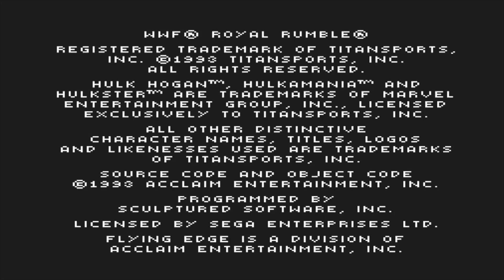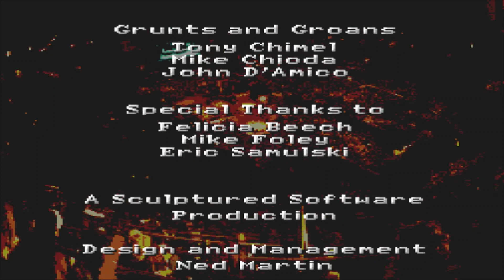WWF Royal Rumble - Sega Genesis - Start Up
WWF Royal Rumble for the Sega Genesis, released in 1993, is a classic wrestling video game that brings the excitement of World Wrestling Federation (now WWE) to the gaming console. Developed by Sculptured Software and published by Acclaim Entertainment, the game is known for its fast-paced action, roster of iconic wrestlers, and the thrilling Royal Rumble match format.

The game features a diverse lineup of popular WWF superstars from the early '90s, allowing players to step into the virtual ring as their favorite wrestlers. Among the playable characters are legends such as Hulk Hogan, The Undertaker, Randy Savage, Bret Hart, and others, each with their unique set of signature moves and animations.

One of the highlights of WWF Royal Rumble is its Royal Rumble mode, a match type that emulates the annual WWE pay-per-view event of the same name. In this mode, up to six wrestlers can compete simultaneously, and the goal is to throw opponents over the top rope to eliminate them until only one remains as the winner. This mode captures the chaotic and unpredictable nature of the Royal Rumble match, providing players with an engaging and dynamic multiplayer experience.

The game also offers other match types, including one-on-one and tag team matches, adding variety to the gameplay. Players can choose to compete against the computer-controlled opponents or challenge friends in multiplayer mode for intense head-to-head battles.

WWF Royal Rumble for Sega Genesis is praised for its accessible controls, vibrant graphics, and the inclusion of signature entrance themes and catchphrases that enhance the overall immersive experience. The game successfully captures the essence of the WWF/E brand during the early '90s, making it a nostalgic favorite for wrestling fans who grew up with the Sega Genesis console.